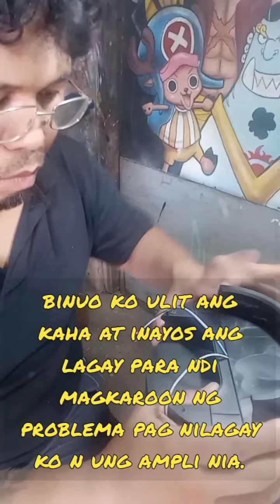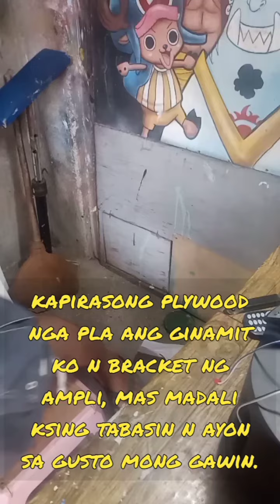D.I.Y. palit ampli ng bluetooth speaker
halka at samahan niu ako n panoorin ang isang diy kung paano magpalit ng ampli ng isang sirang bluetooth speaker...

maraming salamat sa panonood at god bless...